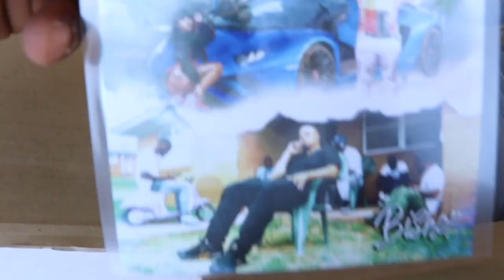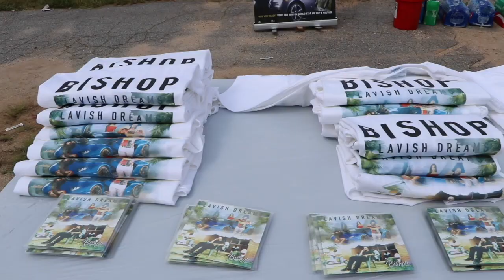Bishop - Roadrunnas Vlog s1 Ep1 community love